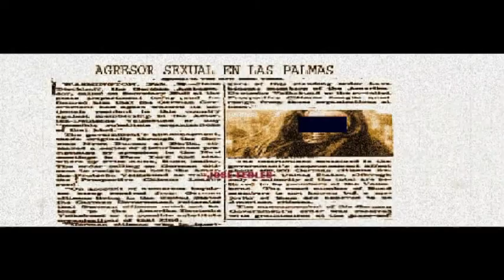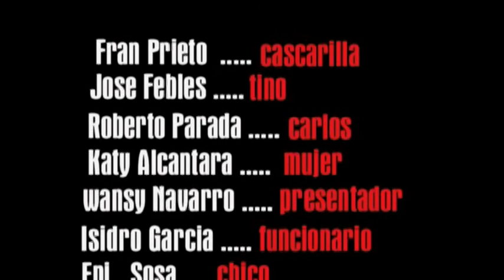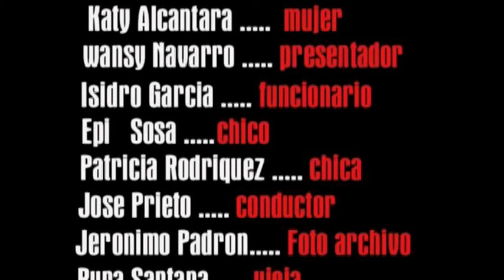BADS cortometraje con la colaboración de Pablo Carbonell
UN VIOLADOR SALE DE PRISIÓN, CON GANAS DE VOLVER A LAS ANDADAS, FUERA ALGUIEN ESTA ESPERANDO SU REGRESO..